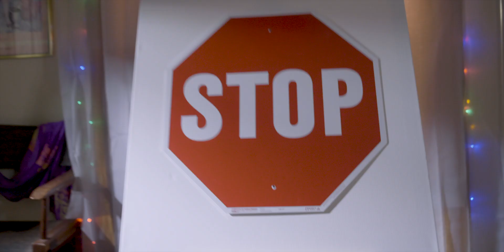IMPOSTOR - a short-short by James Parris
Make your art. That is all.